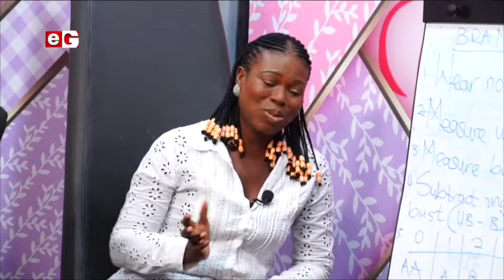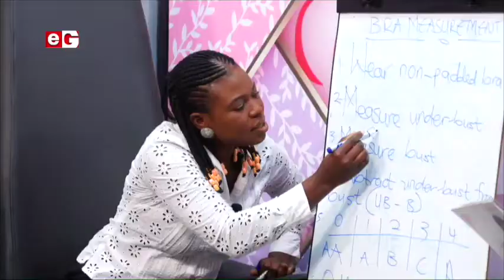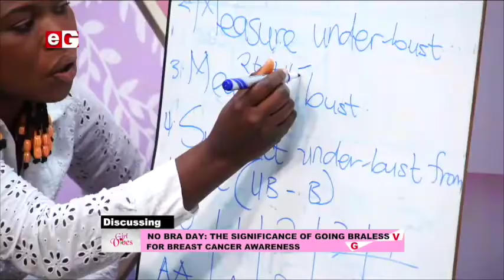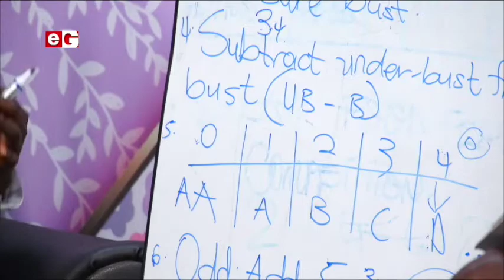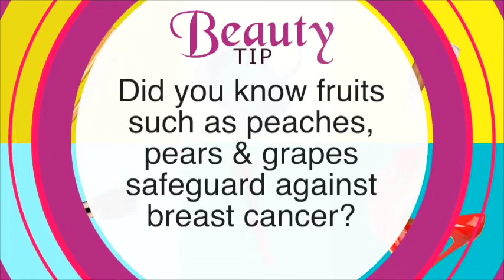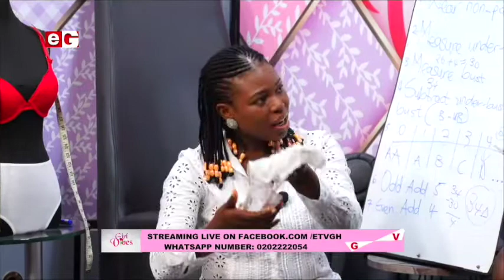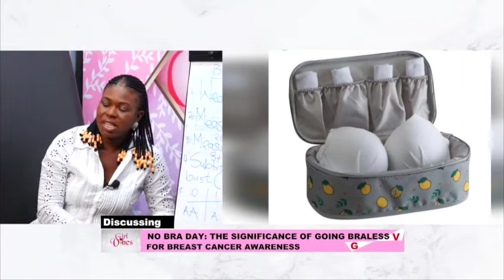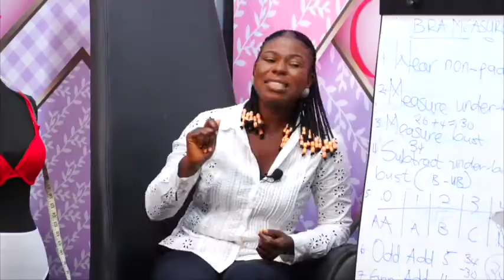No Bra Day: The Significance of Going Braless For Bre@$t Cancer Awareness